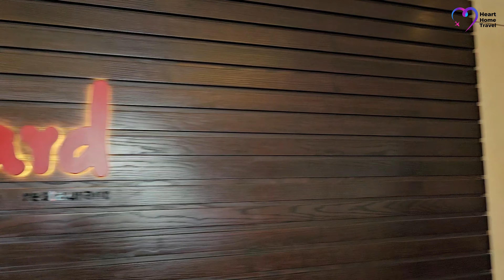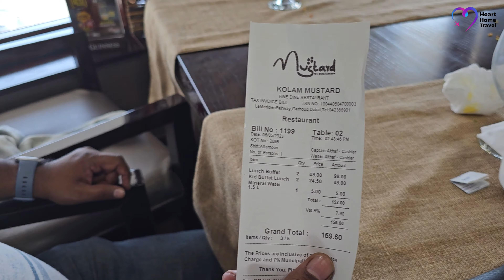Lunch Buffet at Mustard Restaurant in Le Meridien Dubai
Hello friends, welcome back to Heart Home and Travel. In this video, we check out the lunch buffet at Mustard Restaurant in Le Meridien, Dubai.

Music from Uppbeat (free for Creators!)